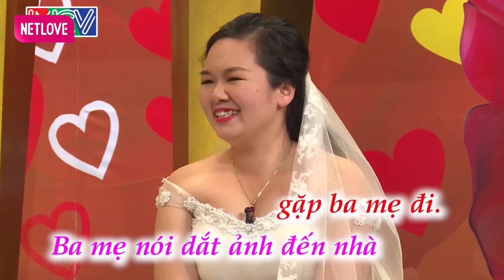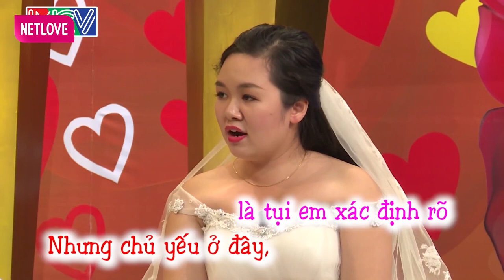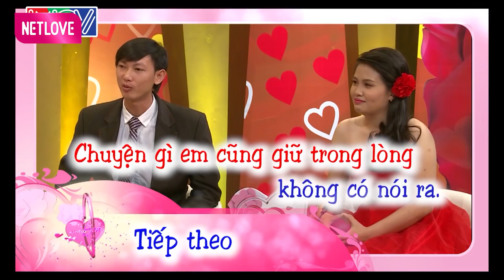Chồng chớp thời cơ ở giai đoạn VỢ NGÂY THƠ NHẤT kết quả xây dựng mối tình 9 NĂM 10 THÁNG